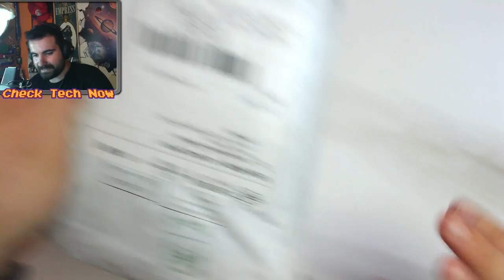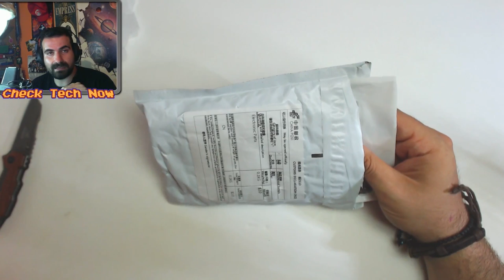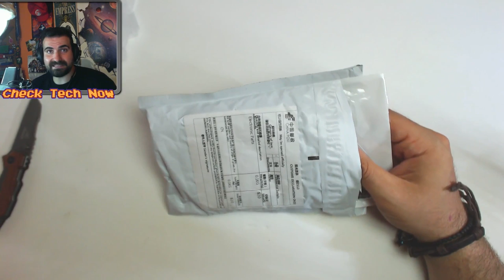Ebay Unboxing No #30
Neoprene case
Cable Holder
Φυσίγκια Πένας
Στυλό Xiaomi
HDMI Switch

🔊 Intro:
331Erock